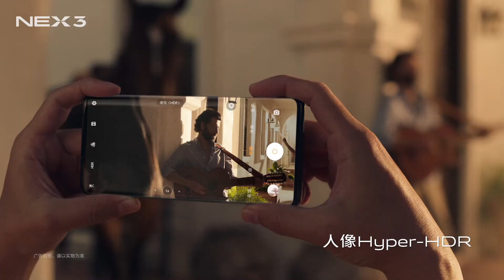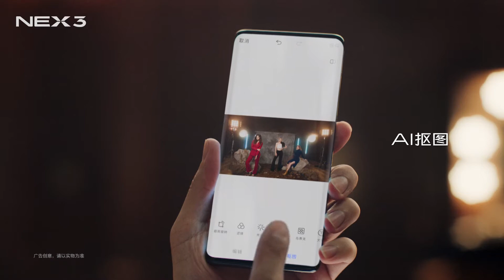2019.9 Vivo NEX 3 Commercial China/Vivo NEX 3 系列广告-拍照篇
2019.9 Vivo NEX 3  Commercial China/Vivo NEX 3 系列广告-拍照篇